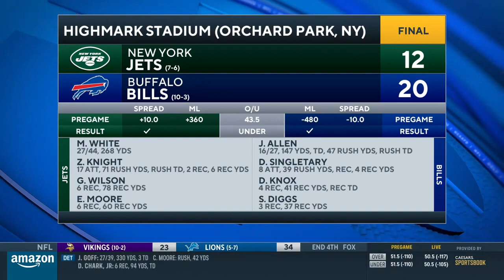ESPN reacts to Lions offense CLICKS to KNOCK OFF Vikings 34-23 week 14, improve 6-7|Sata Product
ESPN reacts to Lions offense CLICKS to KNOCK OFF Vikings 34-23 week 14, improve 6-7